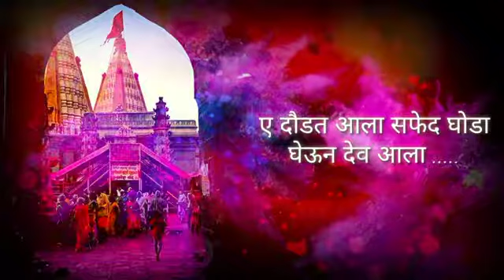Jotiba status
Dhakkan raja